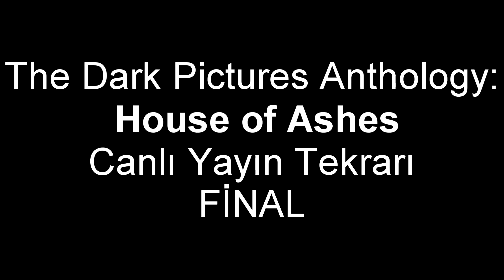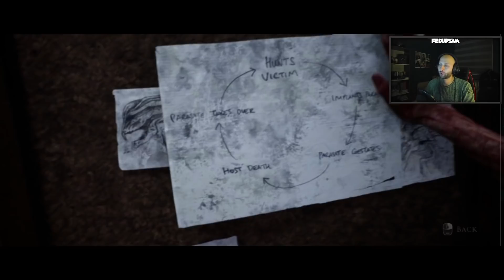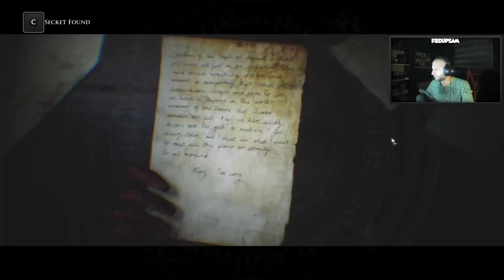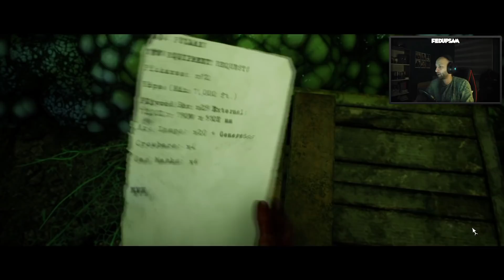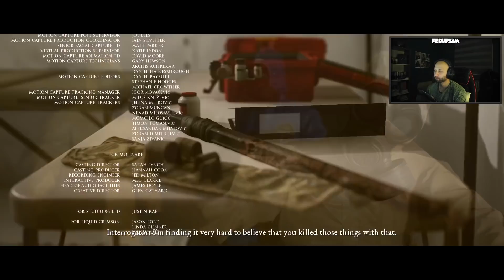House Of Ashes | Bölüm 7 | HİKAYENİN SONU!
Oyunun konusu
Irak, 2003. Çatışmalar sona ererken CIA saha ajanı Rachel King'in eşlik ettiği bir Askeri Birime, Zagros Dağları'nın gölgesinde bulunan ve yer altı kimyasal silah tesisi olduğundan şüphelenilen bir yeri araştırma emri verildi.
Koordinatlara ulaşan arama ekibi, Çavuş Salim Othman'ın yönettiği yerel bir devriye ekibi tarafından pusuya düşürüldü.
Muharebe sırasında bir yer sarsıntısı, yerde delikler açarak iki tarafın da gömülü bir Sümer tapınağının harabelerinin içine düşmesine neden oldu ve Arabistan Çölü'nün altındaki karanlıkta şeytani bir şeyler uyandı. Vahşi ve durdurulamaz bir sürü kadim ve esrarengiz yaratığın avlayacağı yeni bir avı vardı.
Yer altındaki labirentte ilerleyerek korkunç bir tehditten kaçmaya çabalayan Birim, insanı dehşete düşüren keşifler ve imkansız kararlarla yüzleşecek.
Herkes kendi kurtuluşuna öncelik mi verecek yoksa korkularını ve kişisel husumetlerini bir kenara bırakarak birlik hâlinde mi savaşacak?